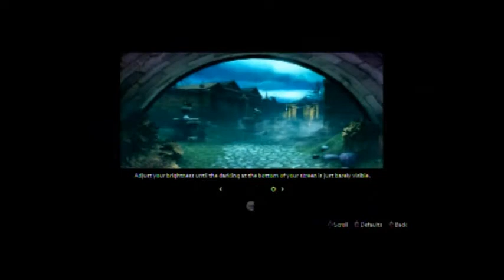Testando a Demo de The Darkness II (New Version).wmv